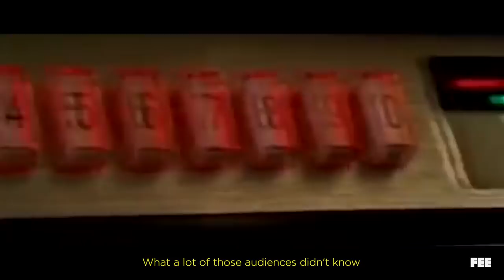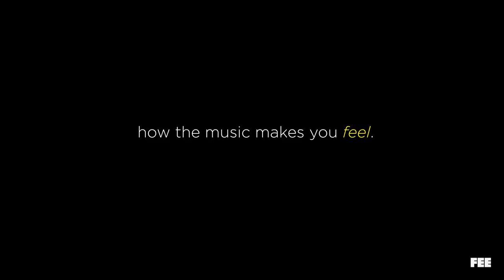How Musicians Smashed Racial Barriers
Music is one of the greatest tools for cross-cultural communication that humans have ever created.

Society resisted racial integration for nearly its entire existence. And of course it wasn’t politicians who introduced change and progress—it was actually musicians. Innovative musicians preceding the civil rights movement set the tone for how we now connect with individuals who look different from us.

After all, the only thing that matters to music lovers is how the music makes you feel.

Produced and edited by Sean Malone and Jaye Sarah Davidson